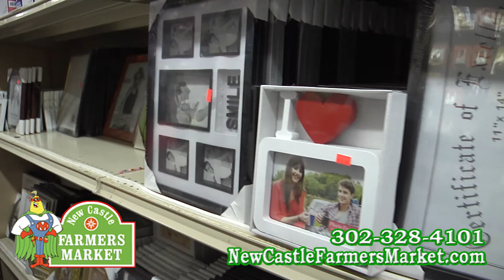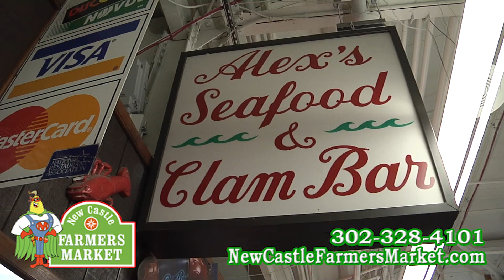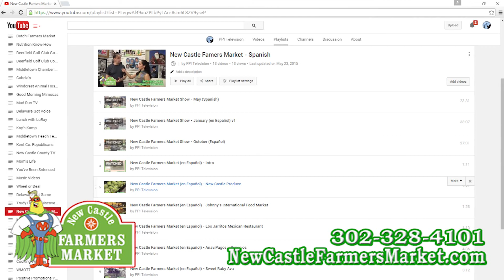New Castle Farmers Market Show - September (Spanish)